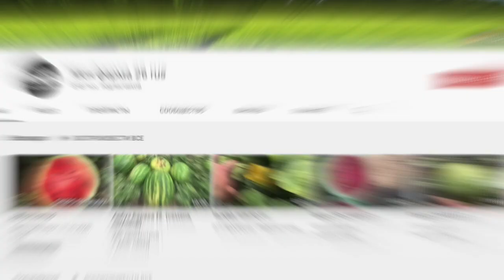Арбуз Лидия F1